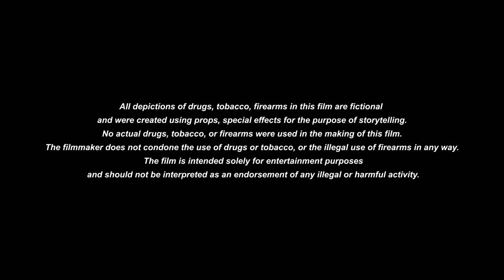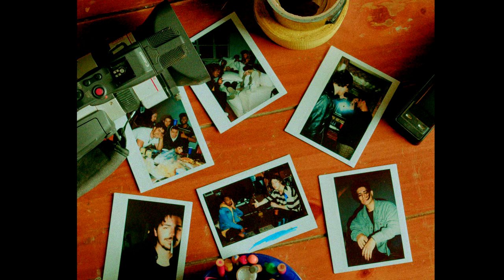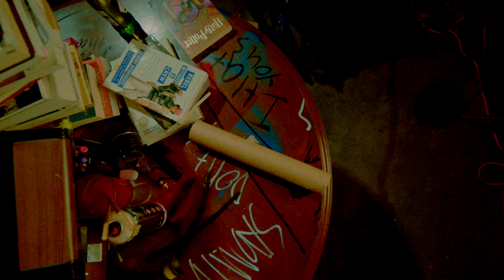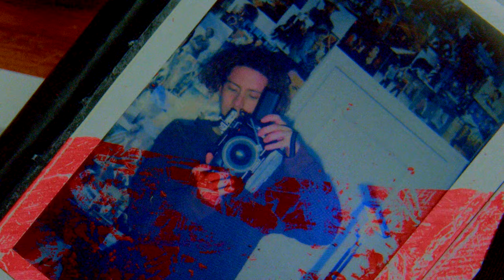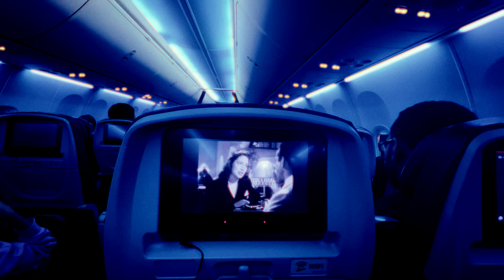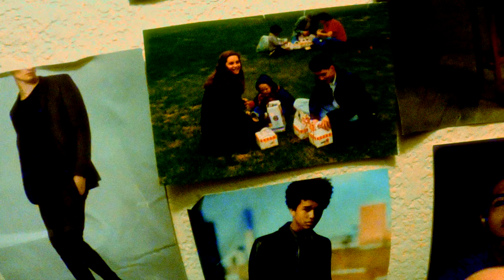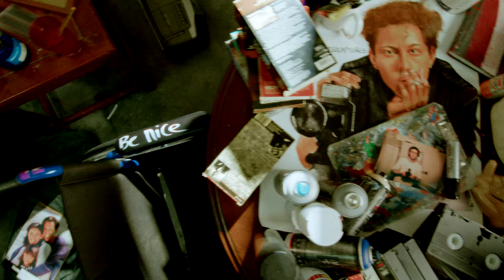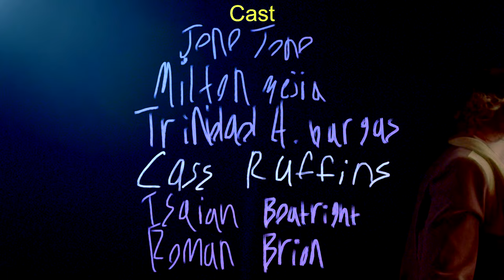Just a little Noise | Short Film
Just A Little Noise

This film is entirely different from anything I've done before, focusing on my life experiences to kickstart the kind of storytelling I want to share on this channel. It's a story about where I was during the pandemic and follows up to the present. I am not sure what you would call this kind of piece, but I will always look back at this project as a moment in my life that I just can't forget. It's almost like a time capsule in a way, to remind me that I was here! To those who watch the film, I'm eager to share more with you soon. As always, love you guys! :)
Directed and Written by: Mateo Mejia
Co-written & Special FX Makeup by Stephanie Mattick
Producer: Cass Ruffins
Camera ops
Imran Abbas
Yen Espinoza (Camera op, dp for the room paint scenes)
Victor Bobmanuel Limbo
Sagan Mcfly
Adrian Zepeda- camera op, location scouter and cast coordinator

actor & tattoo artist : Armando Franco
Cast:
Edgar Robledo
Milton Mejia (dad) Painter in the film - painters channel: miltonartwork
krystal garcia
Israel torres
anna cadiz!
Trinidad A. bargas
Roman Brion  (Actor - character: man in business suit yelling)

Sughn- Two different souls
Fox Academy- Nosebleed, choking flowers, Tell Your Family Hi, Salem, Luck(feat. Jordana), Weepy Hollow
Disaster artist-  Acid Is American Cheese, 12-0,
song: "maybe i should"
Mateo Mejia vocals /guitar.
Drums by Aaron Nichols
beastie boys- I don't Know (SLOWED)
Deluxx Folk Implosion- Daddy Never Understood
INDyNS- Champagne Girlz
The Vitamin String Quartet- God Moving Over The face of waters

Get Where I Want To Go by Roo Panes and over 1M + mainstream tracks

Get Oh Jean by The Proclaimers and over 1M + mainstream tracks

License ID: L9nO8zoyQqe

Get Change by Alex G and over 1M + mainstream tracks

Get Shadows 'Cross My Wall (2023 Remaster) by Miller Anderson and over 1M + mainstream tracks

License ID: jEPJGBMGq53

Get Var by Sigur Rós and over 1M + mainstream tracks

Get Svefn-g-englar by Sigur Rós and over 1M + mainstream tracks